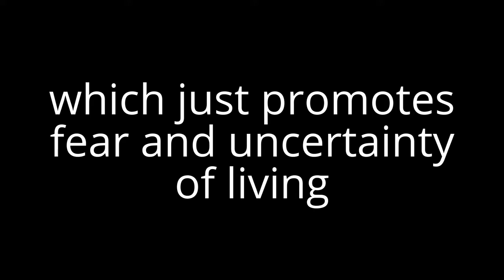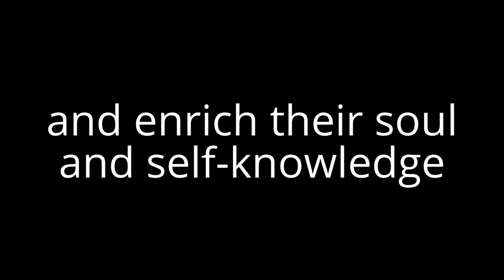Control Matrix for Pinoys 2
We are living in a 3D Controlled Matrix that is operating in Fear-Based and Service -to--Self reality.This is about to change entirely as Gaia continues to increase her frequency and resonance and transform everything to Love-Based and Service-to-Others reality.
May the power of this book reach only the hands of light workers, light bearers ,starseeds and those who are truly ready to shift in a higher dimension.

The Book of Ascension